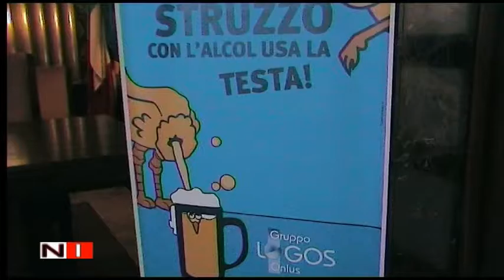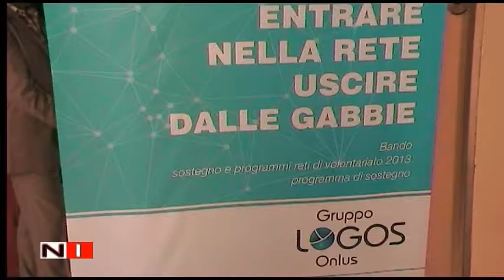Oltre le dipendenze entrare nella Rete uscire dalle gabbie